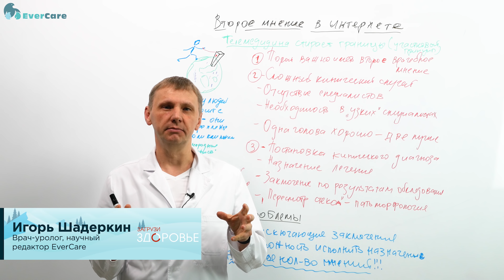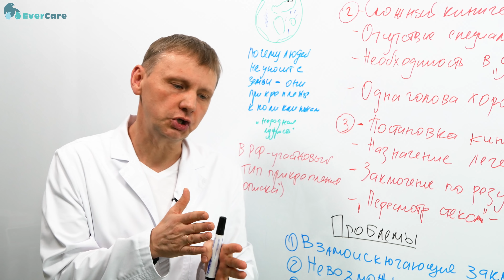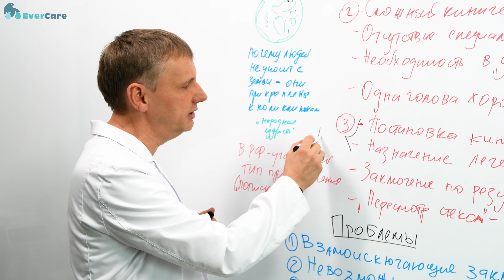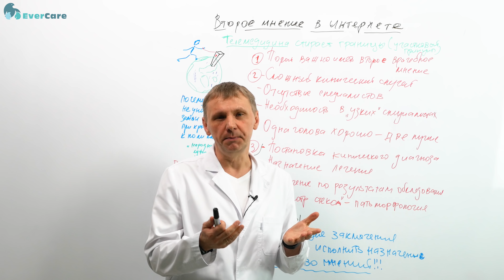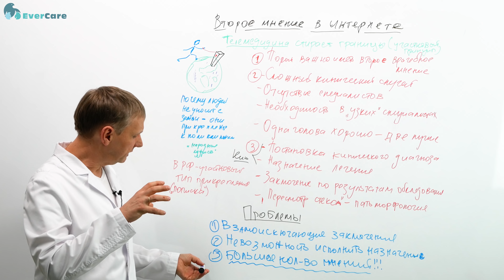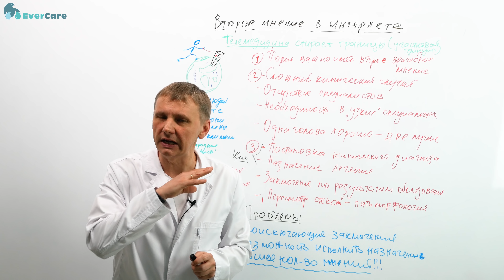Второе врачебное мнение в Интернете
Очень важно рассмотреть такую проблему, как второе мнение врача. В России существует участковый принцип, или участковый тип прикрепления, связанный с устаревшим аспектом в Российской Федерации – обязанностью человека быть приписанным к лечебному учреждению по месту проживания. В какой-то степени это ограничивает возможности человека.